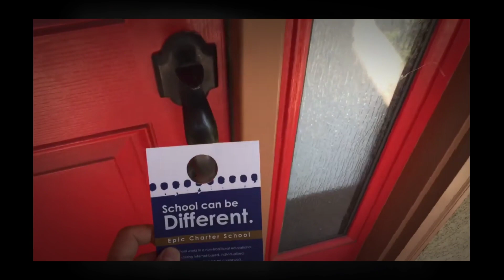Flyer Distribution Concord